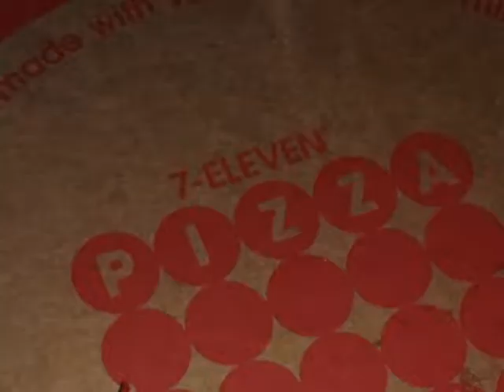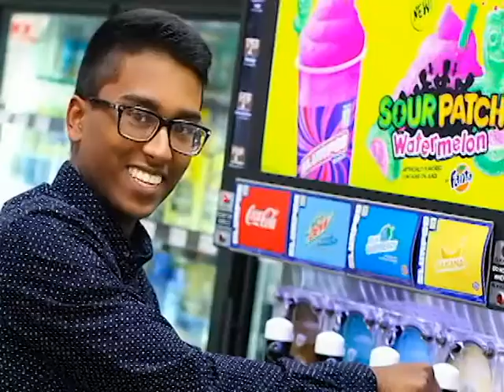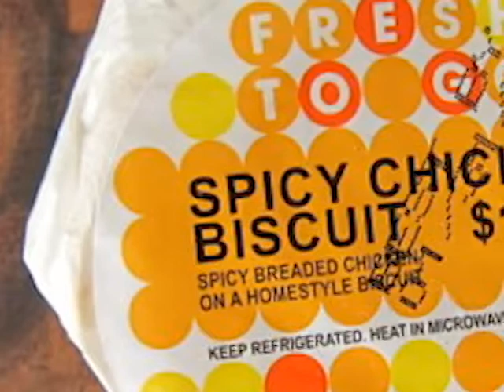7eleven.jpg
ken burns
when is costco gonna bring back that fat churro